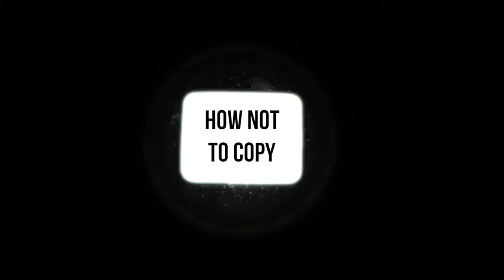How Not to Copy Casey Neistat | Advice and Motivation for Copycats and Youtubers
How to Not Copy Casey Neistat (or) Casey Neistat and How Not to Copy him. This is some advice for so called copycats, but in reality just other Youtubers who are massively influenced by him. Now don't get me wrong, I love Casey - if you've watched any of my vlogs you'll probably see that. At the same time, I see a lot of other youtubers that don't move away from his style - they just stay there for months.

So if you've not heard of Casey Neistat then where on earth have you been? Just google or youtube 'Casey' and be prepared to watch his content for the next few hours...

I know Ben Brown did a video about this copycatting/copying Casey Neistat, and Sara Dietschy did a famous 'How to Casey' video which exploded and got her a few thousand new loyal subscribers.

So how on earth do you make Youtube Videos that you want to make, but that don't just copy him, his style, his bits, his humour, his production and everything else?

Not that I have a leg to stand on exactly, but here's my two tips for getting better at making content on Youtube which doesn't explicitly and entirely copy him.

Firstly, you actually have to copy him. I know that sounds ridiculous. I know lots of you will probably start hating me in the comments for saying that, but I think it's true. It's ok to take bits that are his and try them out - try out camera angles and things that he uses, it's ok when you're first starting out.

But secondly, you have to go your own way. Take what you like of his and work with some of it, but take it further. Take it in your own direction. Try out new things. Try out different things. Try not wearing Ray Bans when it's not sunny outside. Try not riding your boosted board around your city, and flying your drone at the same time.

And go easy on those timelapses.

I'm also experimenting with a new intro for these Video Essays for the Day (EFTD). I also had fun setting up my 'end card' to fit nicely with the TV at Waverley Station. Let me know what you think in the doobly doo!

I also found something oddly satisfying about this video being exactly 4 minutes long, perhaps that should be my goal future

Various Casey Neistat Footage, mainly from This is Beme Upload and The Greatest Year of My ENTIRE LIFE Upload

What Jokes Work for You -

Filmed on 15th February 2017 (Waverley Mall, Waverley Train Station, Princess Street, Edinburgh)

Go Your Own Way - Fleetwood Mac

Jaws Theme - John Williams (Obviously...)

I also realise I probably should have worded it "How to Not Copy Casey Neistat" instead of "How Not to Copy Casey Neistat". Everyday is a school day...